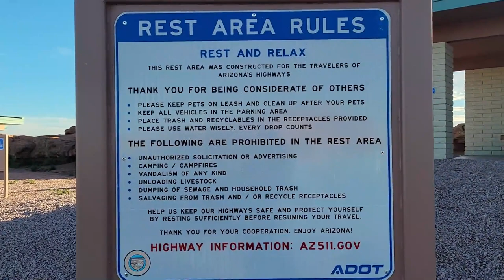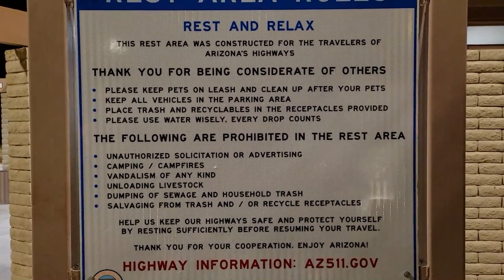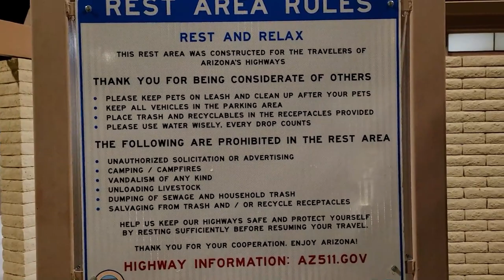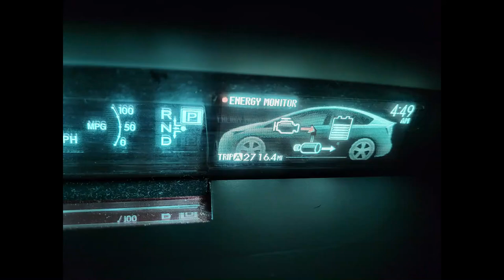My Beautiful trip by road From Baltimore Maryland to Los Angeles California[ 2021 By M Kazim Khan]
Adventure Voice

Hello Friends,

I’m Muhammad Kazim Khan

We are providing informative video for different topics and our channel providing a visit to different beautiful places and very lovely Vlog, now I’m bringing you today beautiful visit Maryland to Los Angeles California by road 2700Miles (4400Km),
AdventureVoice